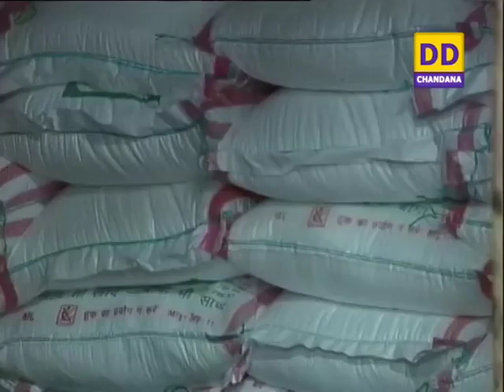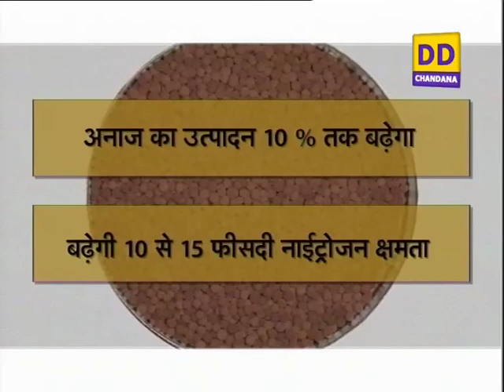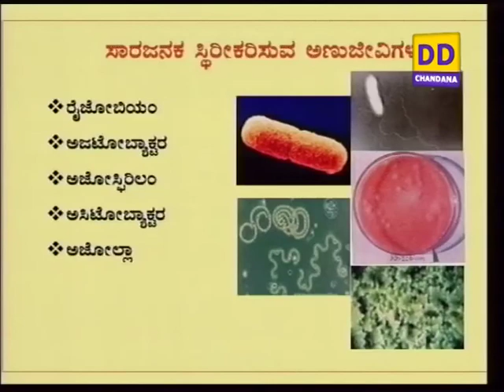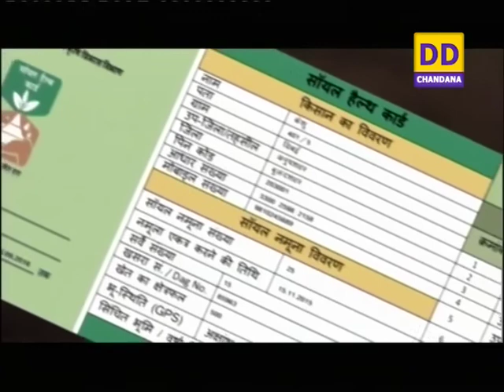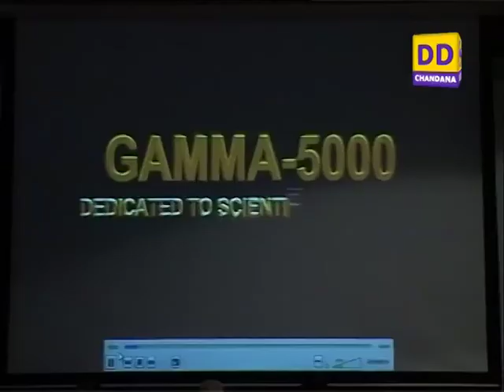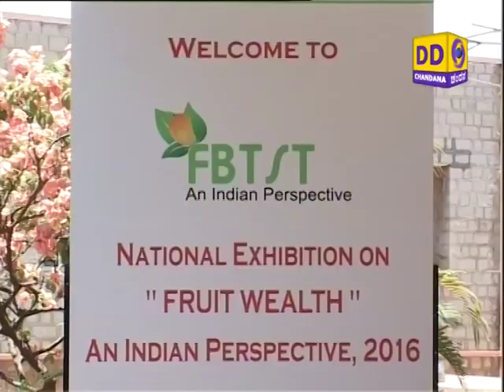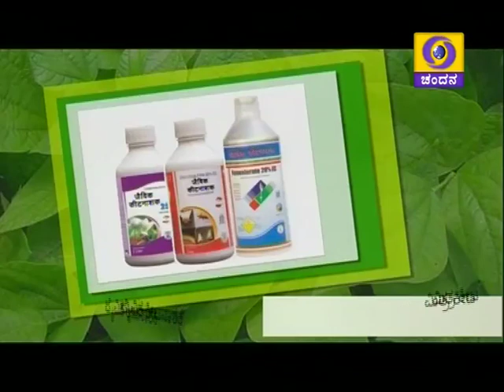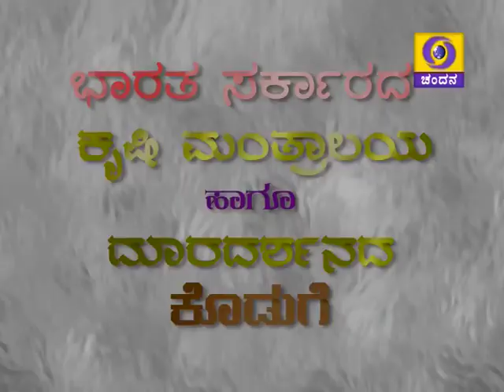Narrowcast Bengaluru - 11/5/2016. 1) Krishi varthe & 2) 2 programmes.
1) Krishi varthe & 2) 2 programmes.
i) Disease management in Pumpkin cultivaton - Dr. Mukund S Kulakarni, Dean, KRCC, Arebavi.
ii) Report on National Conference on Fruit Breeding in Tropics and Subtropics held at IIHR ( 27th and 29th April 2016).